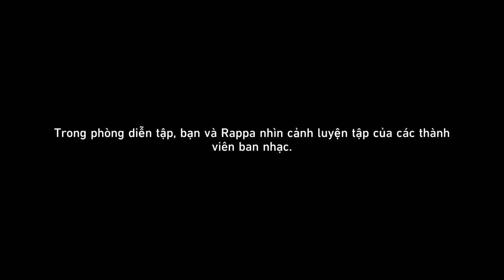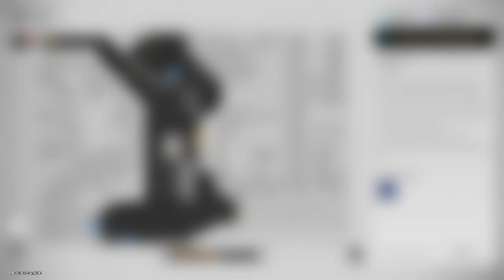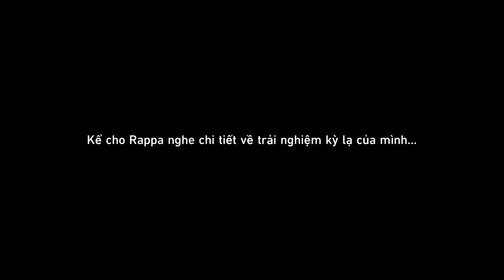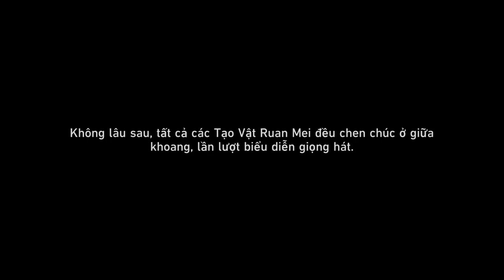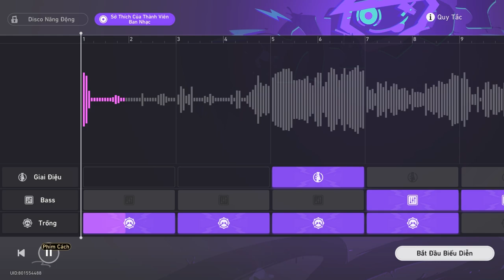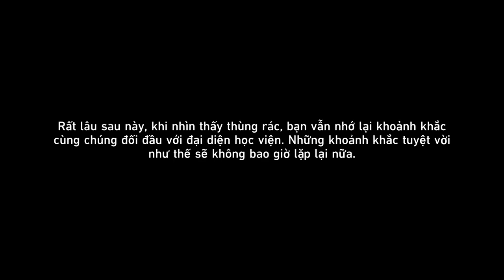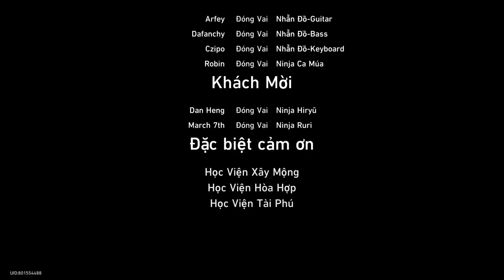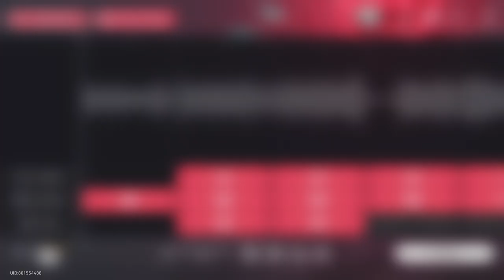Bí Kíp Nhẫn Pháp Săn Bắn Âm Luật | Honkai: Star Rail 2.6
Mời các bạn cùng thưởng thức lại sự kiện Bí Kíp Nhẫn Pháp Săn Bắn Âm Luật ra mắt trong Honkai: Star Rail phiên bản 2.6.
- Thời gian bắt đầu: 12:00 ngày 25/10/2024 (giờ server).
- Thời gian kết thúc: 02/12/2024 (giờ server).
- Sau khi kết thúc sự kiện hạn giờ, Bí Kíp Nhẫn Pháp Săn Bắn Âm Luật sẽ được ghi vào Ghi Chép Thường Ngày, Nhà Khai Phá có thể đến và tiếp tục trải nghiệm cách chơi vĩnh viễn.